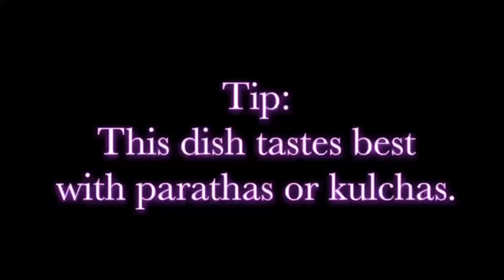Spinach Chicken Recipe| Spicy & Delicious Palak Chicken Curry | Palak Murgh Recipe| Spice ‘N’ Cream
Spice ‘N’ Cream

Spinach Chicken Recipe
Ingredients
3-4 tbs oil
1 bay leaf
1 green cardamom
4-5 black peppercorns
½ inch piece of cinnamon stick
1 black cardamom
½ tsp cumin seeds
1 tbs ginger garlic paste
½ tsp green chilli paste
400g chicken
¼ tsp turmeric powder
1 tsp kashmiri red chilli powder
1 tsp coriander powder
½ tsp cumin powder
½ tsp chilli flakes
½ tsp garam masala powder
Salt as per taste
½ cup crushed fried onions (birista)
½ cup water
2 small sized chopped tomatoes
100g chopped spinach (palak)
Handful chopped coriander leaves
Little mint leaves chopped